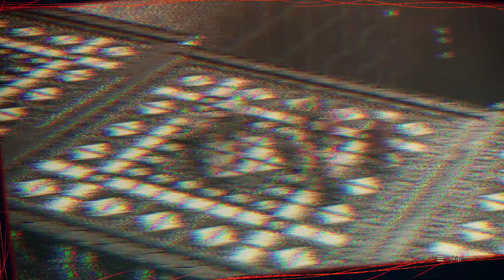Temple Run | Scarlet Nexus (No Commentary) Yuito Story Ep. 30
A cool segment of trying to avoid death. Also. whatever they put into the update between last video and this one killed the frames even more lol

New PC when